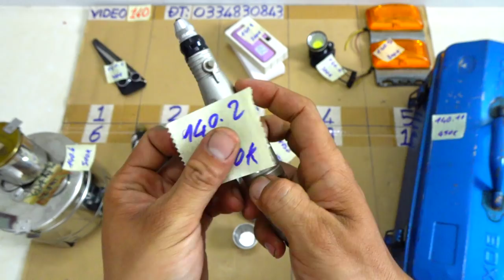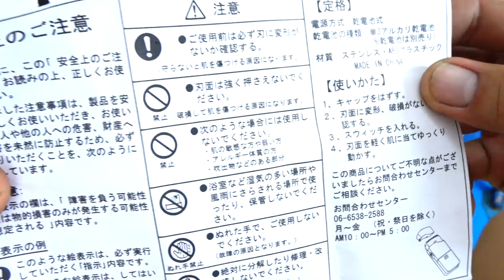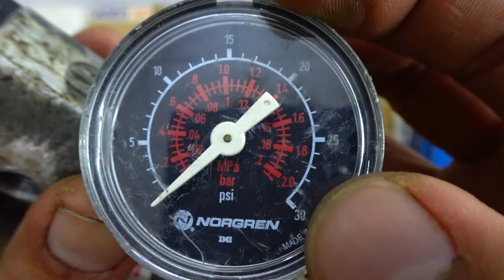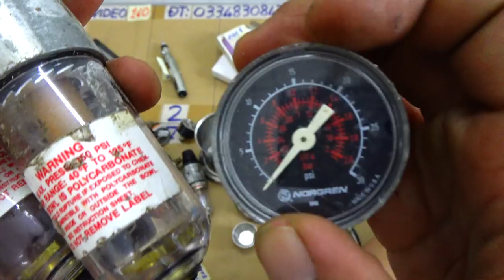VIDEO 140 thùng đồ nghề japan🇯🇵lọc khí usa🇺🇸 kéo cắt tóc đèn led máy cạo râu nhật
Các món đã bán trong video này được cập nhật tại đây:

140.1 ĐÃ BÁN
140.2 ĐÃ BÁN
140.3 ĐÃ BÁN
140.4 ĐÃ BÁN
140.5 ĐÃ BÁN
140.6 ĐÃ BÁN
140.7 ĐÃ BÁN
140.8 ĐÃ BÁN
140.9 ĐÃ BÁN
140.10 ĐÃ BÁN